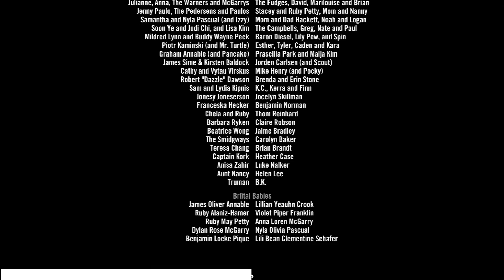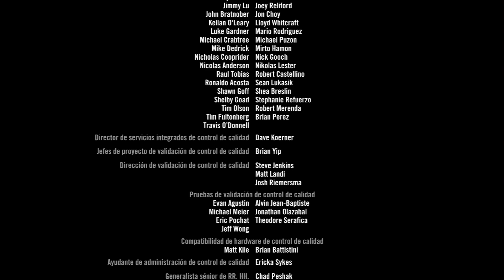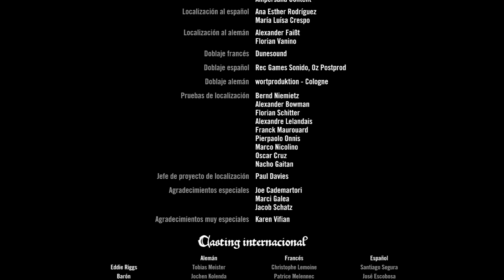LA BATALLA FINAL CONTRA DOVICULUS HA COMENZADO - BRUTAL LEGEND #10 (FINAL)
Capítulos:
00:00 Intro y Bienvenida
00:13 Gameplay
35:08 Créditos + Despedida + Extra